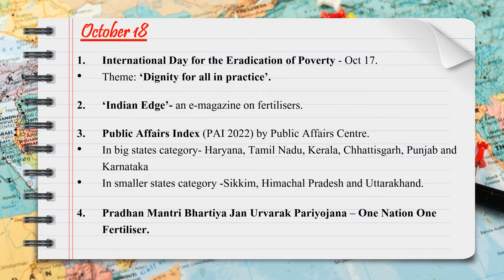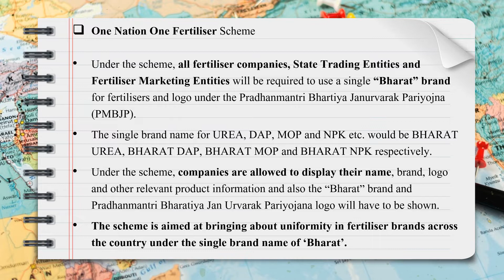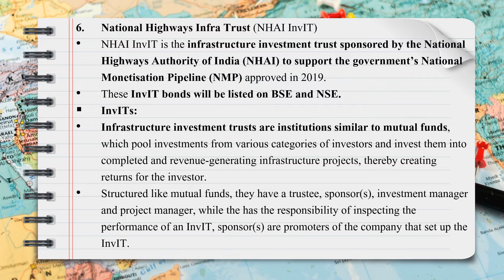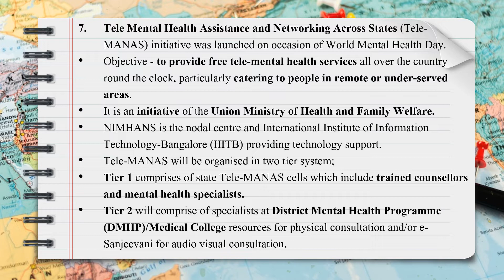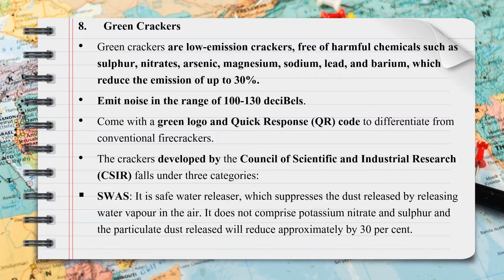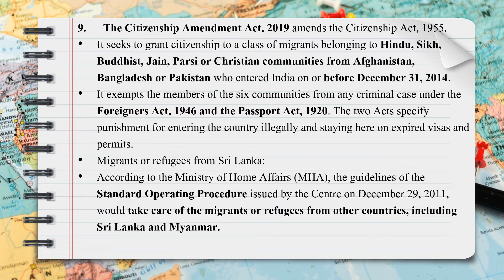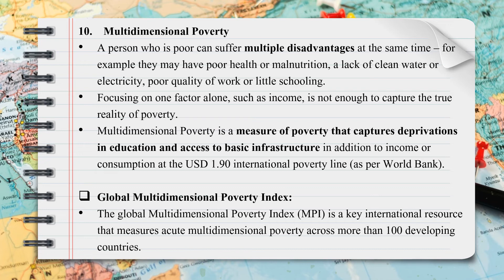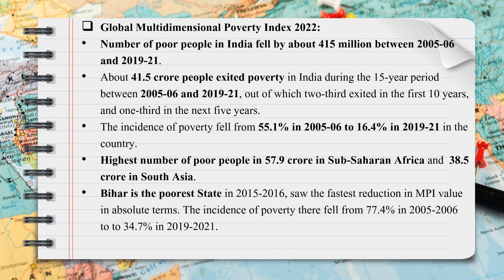Current Affairs of 18 October 2022.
A collection of exam-relevant facts from the newspapers and other sources.